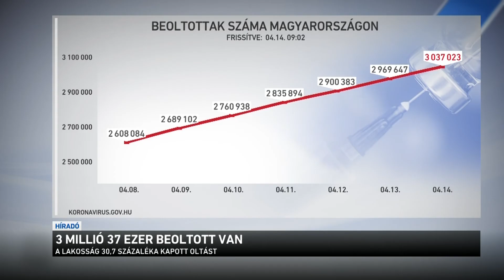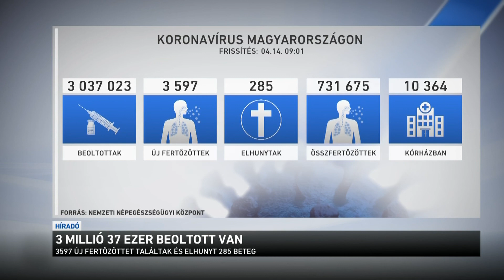3 millió 37 ezer beoltott van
Meghaladta a hárommilliót a beoltottak száma Magyarországon.
3 millió 37 ezerre nőtt a beoltottak száma. Csak tegnap 67 ezer magyart oltottak be. Ezzel Magyarországon az emberek 30,7 tized százaléka már megkapta legalább az egyik oltást. Az uniós átlag 15,8 tized százalék. Vagyis a hazai átoltottság csaknem a duplája az EU-snak.